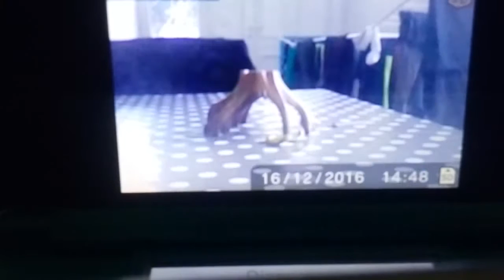Super Sayan vs Lord Freezer, stop motion Dbz